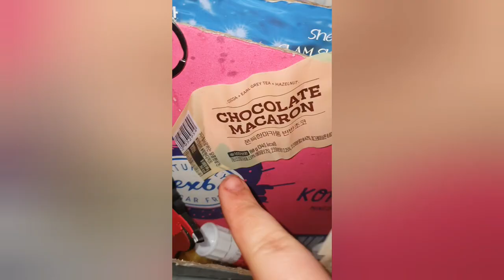CU 편의점 쫀득한 마카롱 반반 초코 리뷰 / review